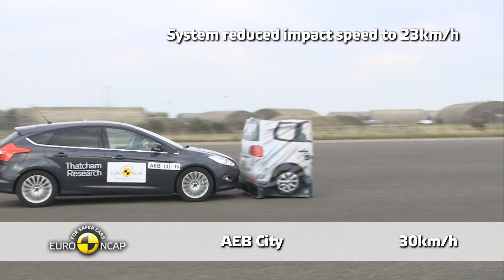Ford Focus - Euro NCAP 2013 AEB Test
Euro NCAP is now assessing crash avoidance systems. AEB City systems are assessed by Euro NCAP at a speed range of 10-50km/h.